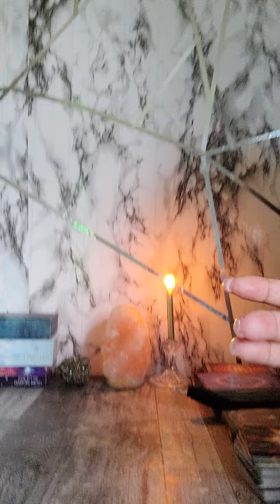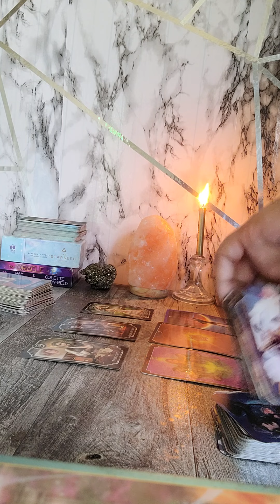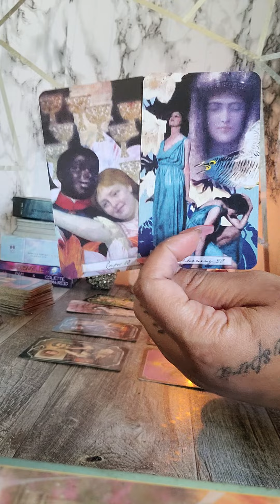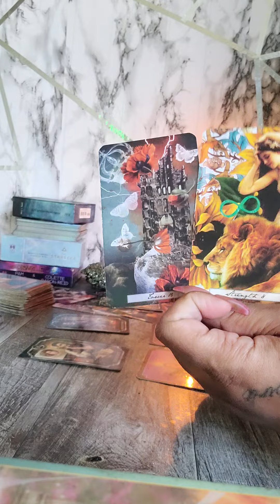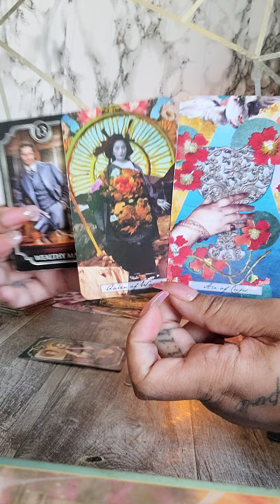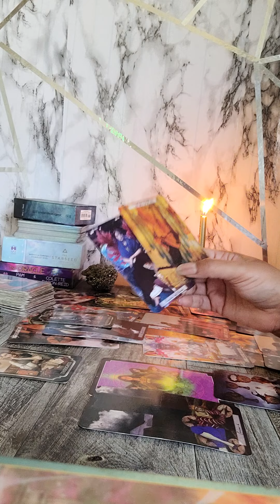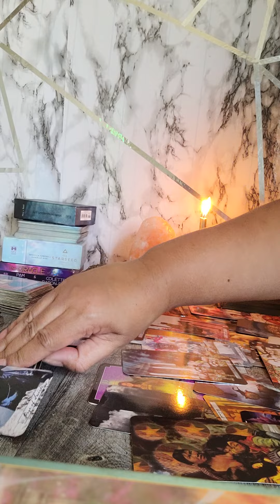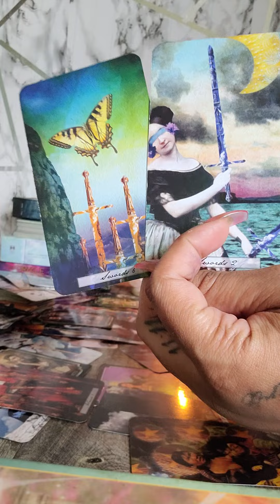ARMED SECURITY NEXT 48 HOURS.. ALL SIGNS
My Personal Instagram:
TisaRedrosey111

🧸 All About Me:

♍️ Virgo Sun

🗝️ I.N.F.P